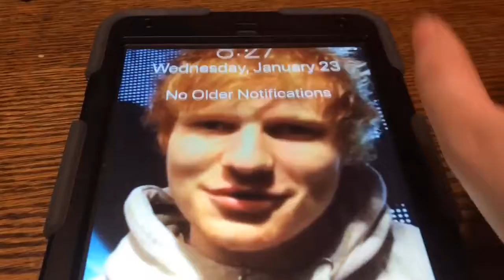Reesie‘s pieces M&Ms!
I got some M&Ms from a friend. It was so cool and this is just the small video.